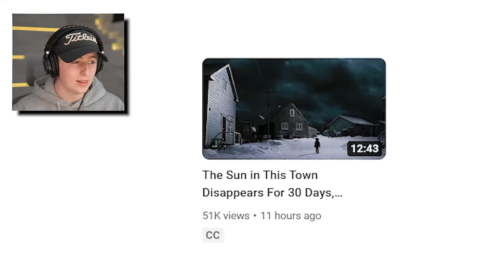Mother Starts to Suspect Her Son May be an Imposter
In todays video I react to a video posted by a channel that does recaps of movies!